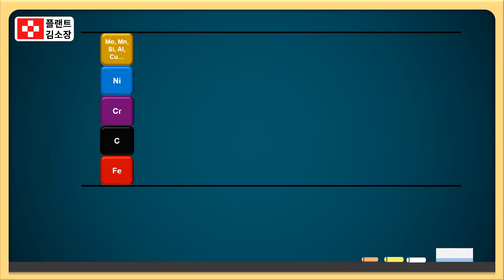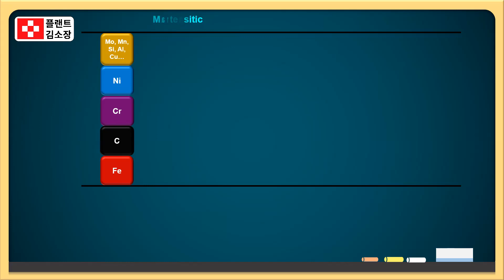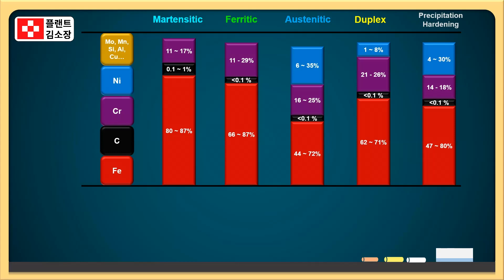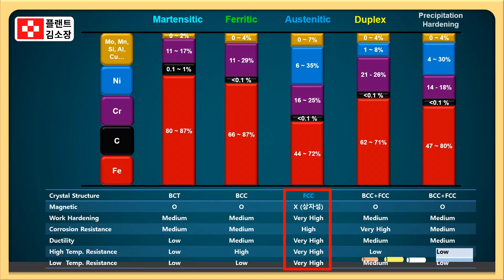📌 [플랜트교육] 스테인리스강 5대 계열, 3분 완벽 정리! (마르텐사이트, 페라이트, 오스테나이트, 듀플렉스, 석출경화형) 👉 초보자도 이해되는 한눈에 비교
🛠 이 영상 하나면 스테인리스강 완전정복!
👉 면접, 자격증 시험, 실무현장에서 꼭 알아야 할 핵심 지식만 쏙쏙!
📈 실무자·기술사 준비생·플랜트 엔지니어라면 꼭 시청하세요!

👉 초보자도 이해되는 쉽고 빠른 금속재료 강의! 자성 유무부터 부식저항까지 한눈에 비교!

✅ 스테인리스강 종류, 이렇게 구분하세요!

🔹 오스테나이트계 (Austenitic)
: 자성 없음❌ / 가장 많이 쓰이는 계열 (304, 316)
: 내식성 최고! 고온·산업 플랜트·반도체에 최적
: 니켈(Ni) 첨가로 FCC 구조, 열처리로 경화 불가

🔹 페라이트계 (Ferritic)
: 자성 있음⭕ / 비교적 저렴 / 형상 가공성 좋음
: 크롬(Cr) 위주 조성 (10.5~18%) / 내열성 낮음
: 주방용품, 실내 장식, 자동차 부품에 사용

🔹 마르텐사이트계 (Martensitic)
: 자성 있음⭕ / 열처리로 경화 가능🔥
: 칼, 밸브, 항공기 부품 등 강도가 필요한 곳에 적합
: 고탄소 + 크롬 조합 (12~18% Cr)

🔹 듀플렉스계 (Duplex)
: 오스테나이트 + 페라이트 반반 구조 / 자성 부분적⭕
: 내식성과 강도 모두 우수! / 해양플랜트, 석유화학에 활용
: 슈퍼듀플렉스는 염소 이온 환경에도 탁월한 내구성

🔹 석출경화형 (Precipitation Hardening)
: 열처리로 고강도 확보 / 오스테나이트형 또는 마르텐사이트형 존재
: 항공, 원자력, 방위 산업에서 고성능 요구 시 사용